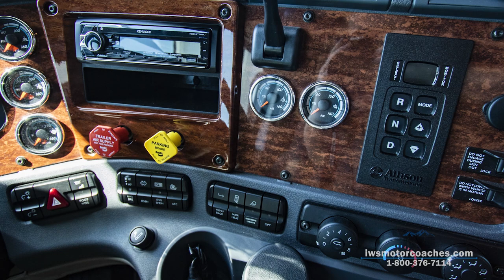IWS Schramm Testimonial - Alaska Yukon Travelers with Renegade Classic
Listen to Nancy and Carl explain why they traveled over 6000 miles to see IWS Motorcoaches to get the coach that was going to get them through the conditions of the Yukon.

IWS Motor Coaches is a premiere dealer of Renegade RVs, trailers, and motor homes. Committed to providing customers with an exceptional experience, IWS Motor Coaches offers luxury RVs, backed by a dedicated staff that is ready to answer your questions and make your dreams of owning a new motor coach come true.

Customize your own Renegade Motor Coach today!

IWS Custom Built Towing Equipment and Luxury Motor Coaches ©